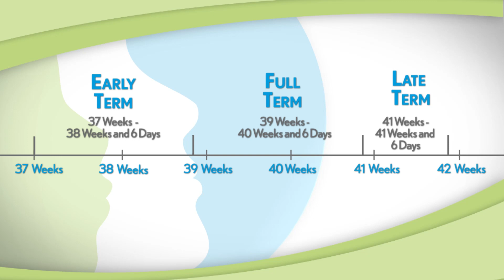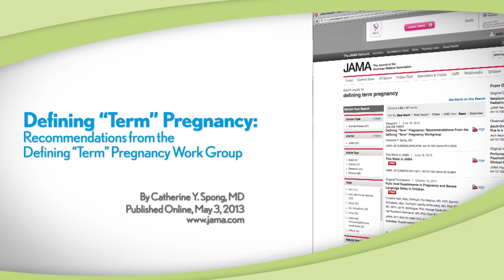AWHONN Helps Identify Clear Definitions of Pregnancy "Terms"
As a member of the federally-organized Defining "Term" Pregnancy Workgroup, AWHONN recommends that clinicians as well as consumers no longer use "term" as a stand-alone designation. 2013 AWHONN President Mimi Pomerleau, DNP, MSN, RNC-OB describes the new definitions of early term, full term, late term and post term as each relates to human gestation.